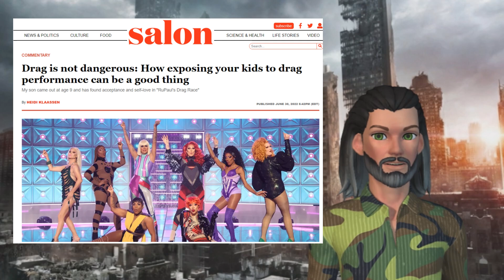Marcia Gay Harden - The look you get when your family Tree DIES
Hollywood Actress - Marcia Gay Harden has just announced that 100% of her children are Queer.  She must be so proud!